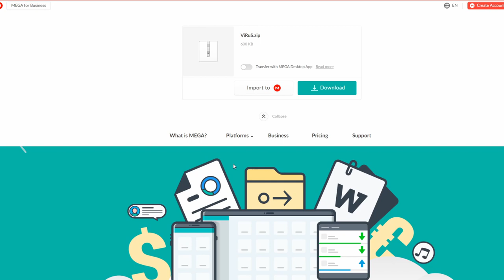How To Get Aimbot (INSANE)